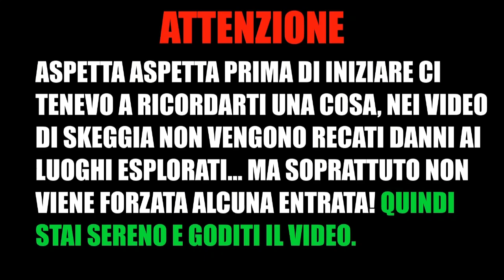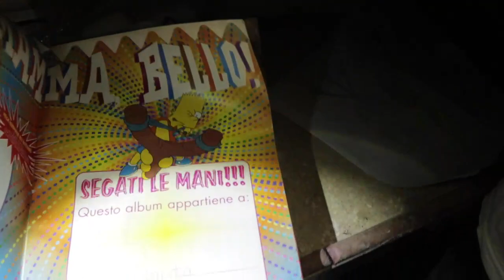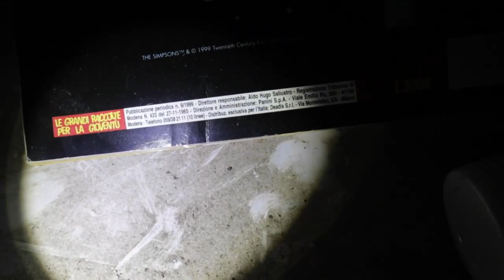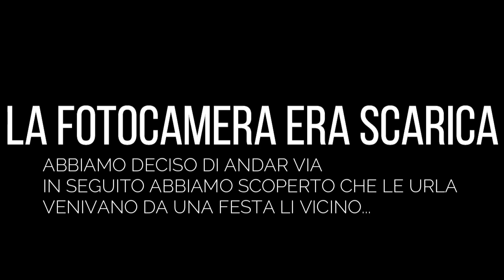L’INQUIETANTE ESPLORAZIONE nella casa DEL DIAVOLO, una volta dimora di un SATANISTA! [UrbexItalia]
Nick su PS4 - SKEGGIANELFIANCO

Social dei collaboratori: 🔰

Si ringrazia Slang per aver doppiato la premessa di inizio video⚜️

⚠️ATTENZIONE⚠️
Le azioni in questo contenuto sono pericolose, il linguaggio in questo video puó non essere adatto a tutti!
E non si viola il codice 614 CP

Che cos’è il codice 614CP?🤨